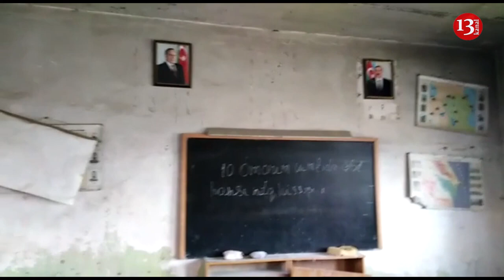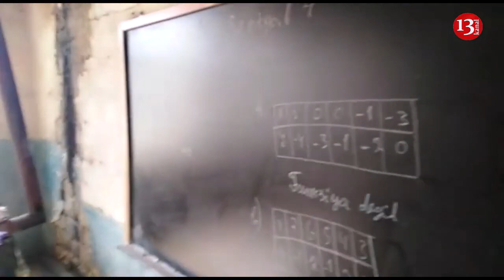"Hökümət gedib xaricdə baxça açır, ancaq Sabirabadda məktəb yoxdur ki, balalarımız oxusun"